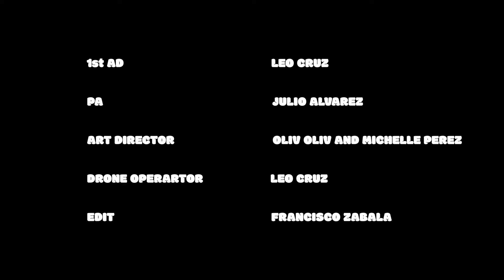Castro - Pasto y Ron